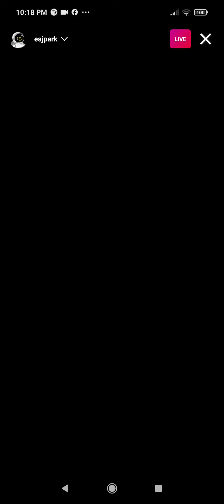박제형 Jae Park (@eajpark) IG LIVE [ 10/26/21 ]